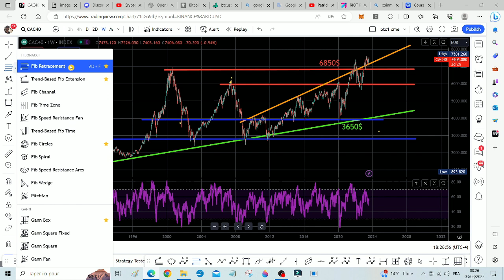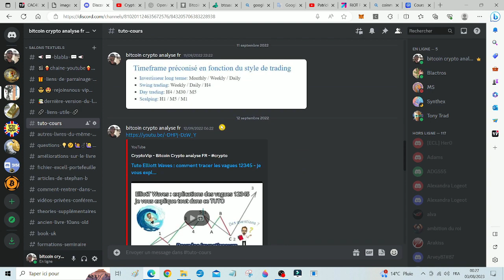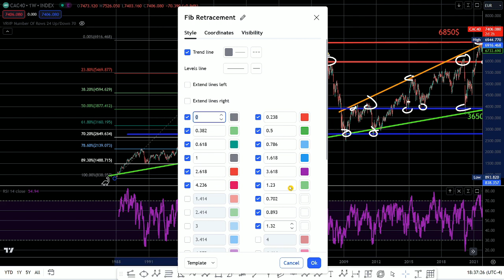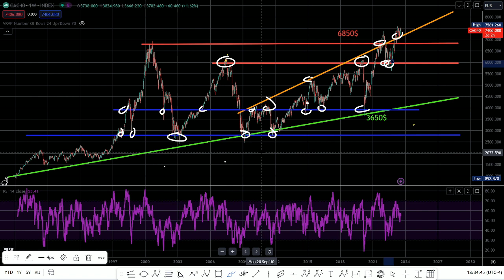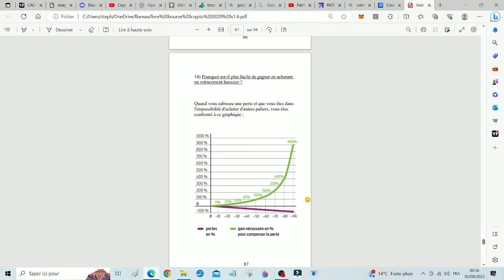TUTO Crypto Comment tracer le rectangle des investisseurs et le rectangle de distribution des whales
-📚 Rejoignez-nous sur le Discord VIP :
Si vous êtes prêt à vous engager dans une formation sur l'investissement, soutenez le serveur Discord et la chaîne YouTube en faisant un don via PayPal. Avec un don supérieur à 60€, vous bénéficierez d'un accès en mode VIP pendant un an, ce qui vous donnera accès à mes analyses, à une liste de cryptomonnaies pour les VIP, et à mon livre en PDF sur les cryptos , ma liste et analyses sur les cryptos, analyses sur l'or et l'argent et l'accès à 150 pdf sur l'investissement et le trading. Attention, je maintiendrai le prix du VIP pour les nouveaux à 60€ jusqu'à ce que le Bitcoin atteigne 40 000$. Alors, saisissez votre chance d'investir comme un professionnel. Ne laissez pas passer cette opportunité.

Il est possible de prendre une formule Premium à vie avec un accompagnement.
Avec un Don de minimum 499€ , vous aurez accès pour une durée illimitée à tout le contenu VIP.
Je partagerai toujours mes analyses sur Discord car c'est un travail que je fais également pour moi.
Vous aurez aussi un accès à des analyses exclusives et à des informations privilégiées.
En plus, vous aurez accès à des alertes d'investissement et des stratégies personalisées pour optimiser votre portefeuille.
Si vous êtes prêt à investir de l'argent et du temps, alors la formule Premium est faite pour vous. Ne laissez pas passer votre chance d'investir comme un professionnel et de réaliser vos objectifs financiers.

ou
il est possible de faire le don en usdc ( me contacter sur discord en privé )
ou